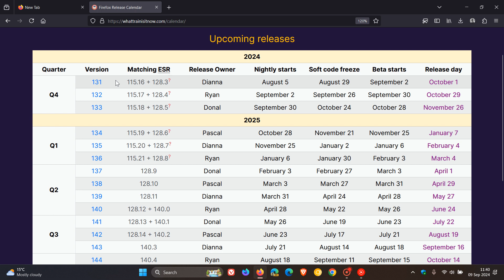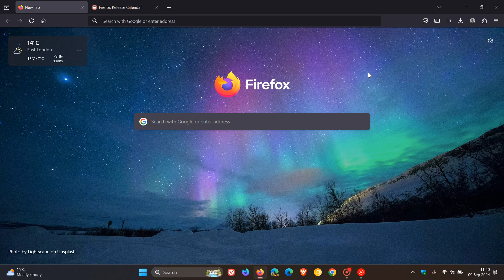Mozilla Extends Firefox Support Again on Windows 7/8 and 8.1 to March 2025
Mozilla is planning to extend Firefox 115 ESR support on these old Windows versions and macOS 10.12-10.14.